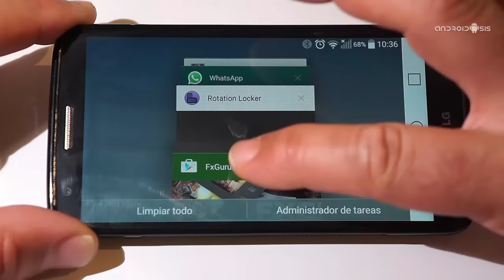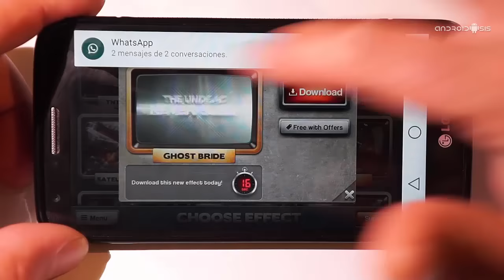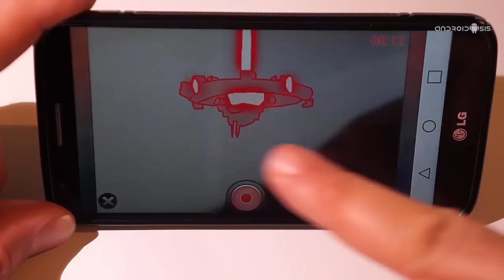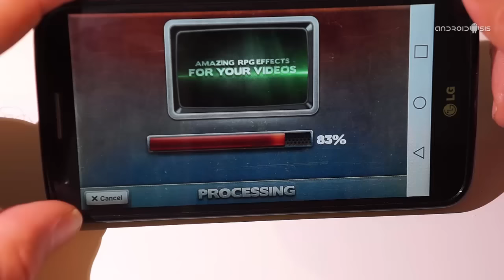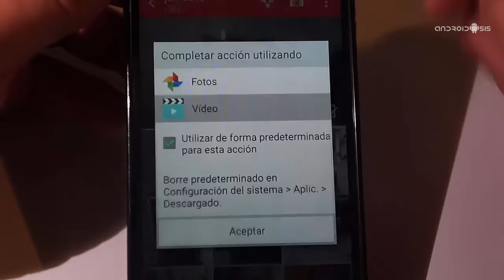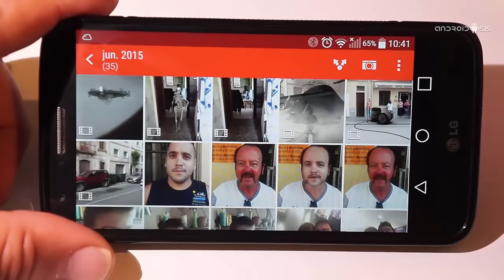FXGuru Movie Editor, la aplicación gratuita para crear espectaculares efectos de vídeo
Hoy os enseñamos una sensacional aplicación para Android que nos va a permitir crear espectaculares efectos de vídeo.